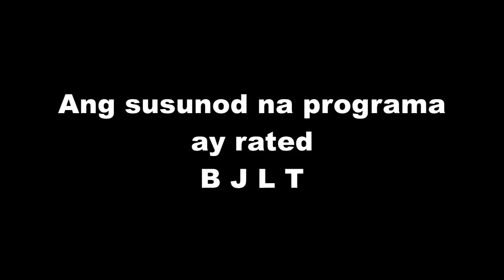"WAKWAK SQUAD!!" LAFTRIP 1000% (ROS BISAYA)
NABUANG NA JUD MI KINATAWA.. HAHAHA
SALAMAT SA ELITE SQUAD! MALDITTO, KINTOI AND PING2X!